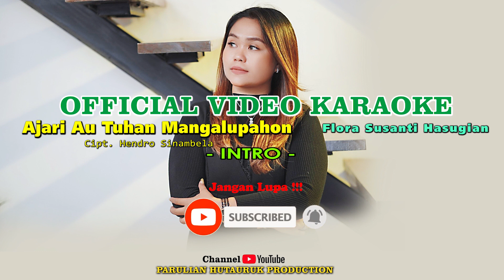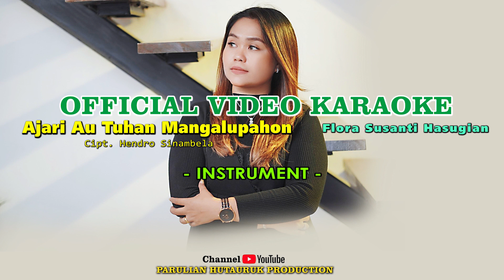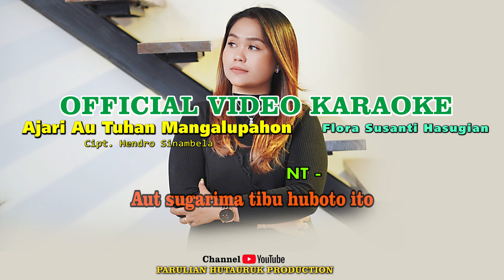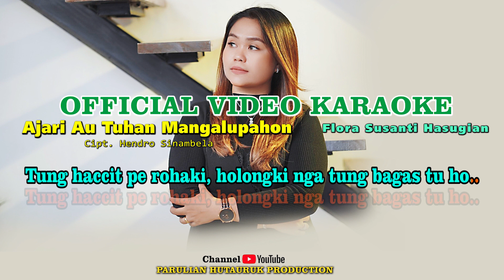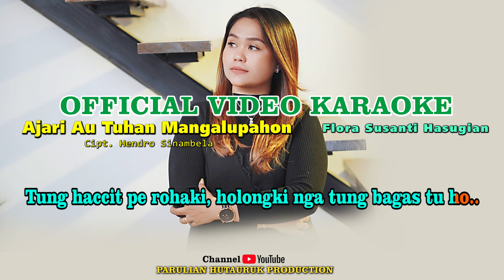AJARI AU TUHAN MANGALUPAHON FLORA SUSANTI HASUGIAN OFFICIAL VIDIO KAROKE